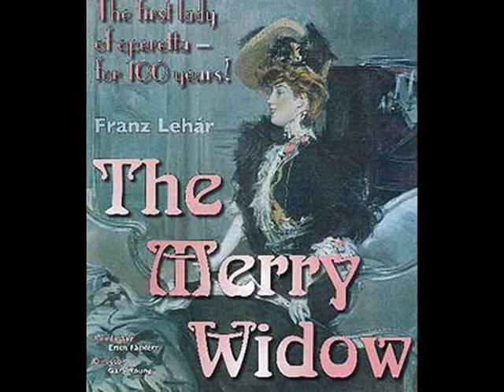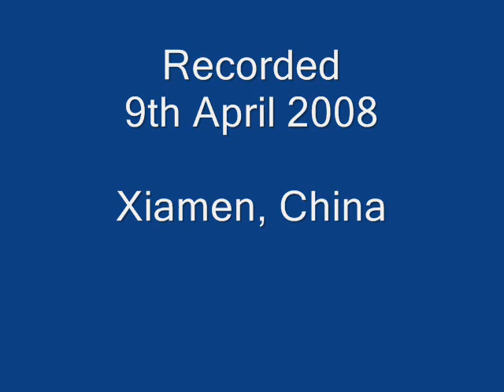Waltz from The Merry Widow (Die Lustige Witwe)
Went to see the operetta "The Merry Widow" by Franz Lehar for some time ago and really enjoyed the famous waltz from the operetta. I got the sheet music arranged for piano and really enjoy to play it. Please enjoy!